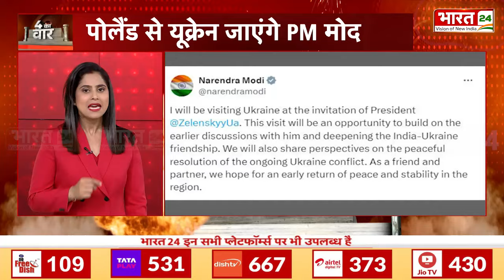Breaking News : Poland के लिए रवाना हुए पीएम मोदी | PM Modi | INDIA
Anchor Name : Shikha Thakur, Pooja Yadav,Priya Sinha, Ayush Suryavanshi | Show Name :4 Ka Vaar| Time : 04:00 PM | Date : 21/08/2024 | Published By: Yogesh Mishra